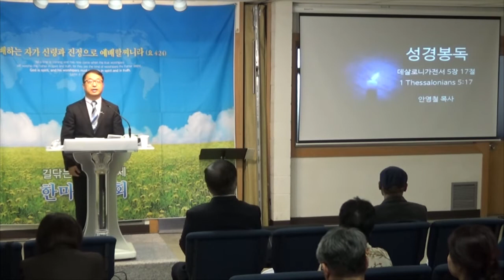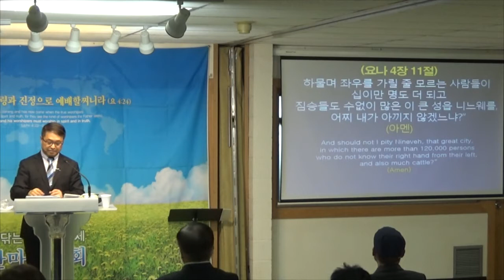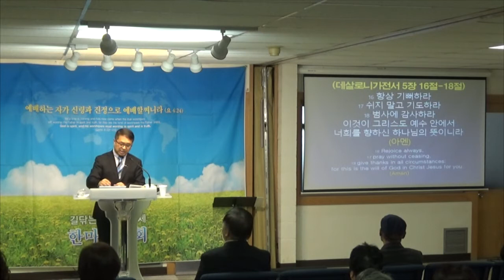030120 주일설교 영상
030120 주일설교 영상